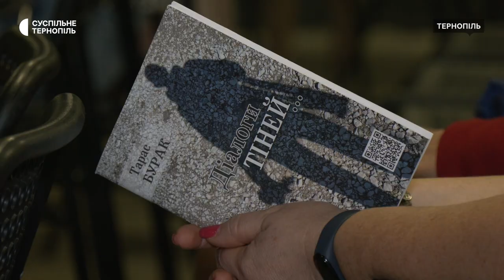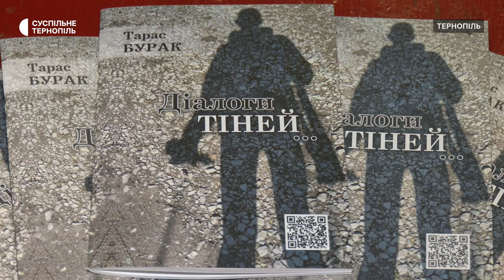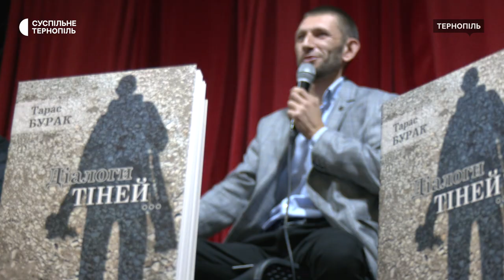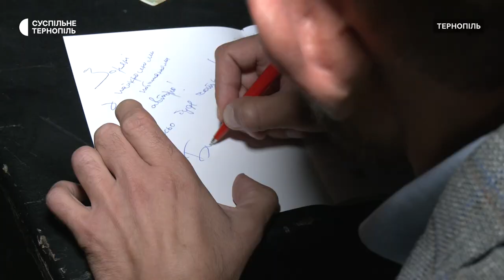Тарас Бурак презентував поетичну збірку "Діалоги тіней"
Кореспондент Суспільного та поет Тарас Бурак видав свою першу збірку "Діалоги тіней". Презентував її у Тернополі в креативному кластері "Na пошті". За словами автора, його вірші – це діалоги з війною, любов’ю та філософією. Більше про збірку та автора – у сюжеті.